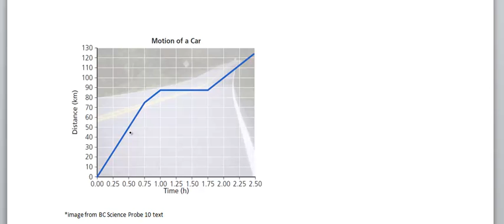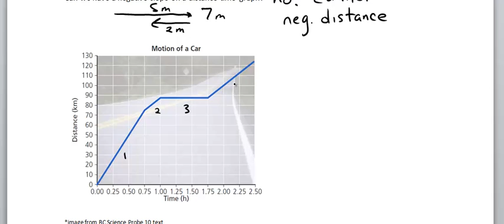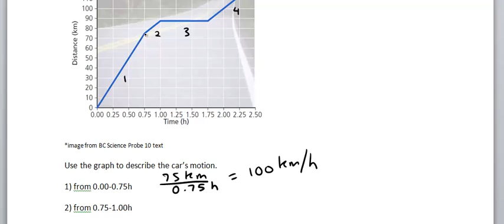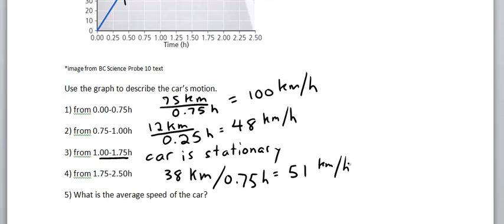Interpreting Distance-Time Graphs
Using a distance-time graph of a car to understand the car's motion